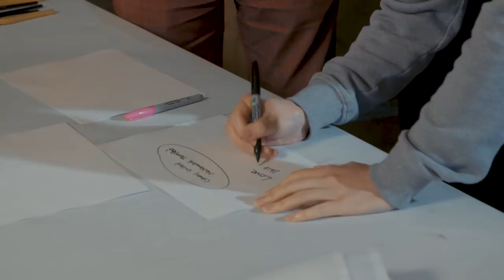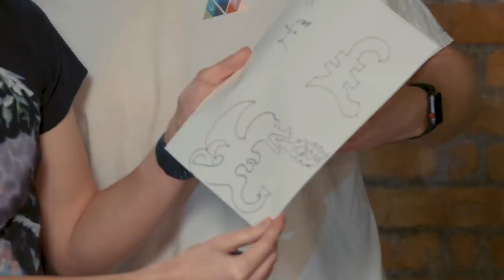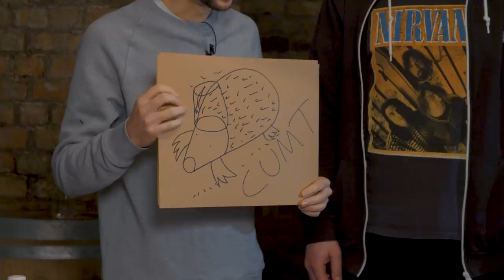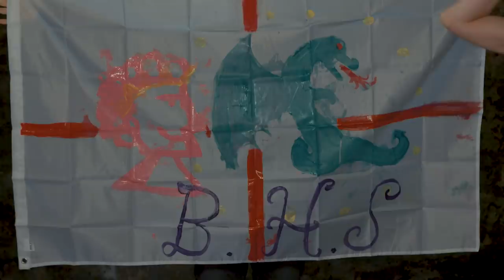WE BOUGHT A BREXIT BUNKER | Brexit Bunker Challenge #1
This video was made possible by our channel members.
Welcome to The Brexit Bunker. Turps has three places available and has summoned two teams (Triforce and Hat Films) to compete for a spot.

Want to send something to us? Here's our address:

4th Floor - King William House
13 Queen Square
Bristol
BS1 4NT